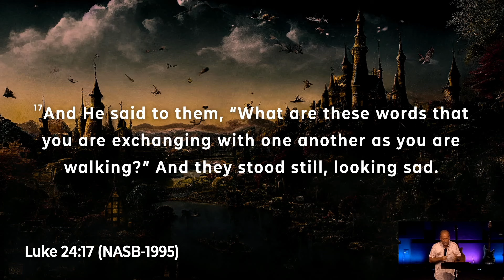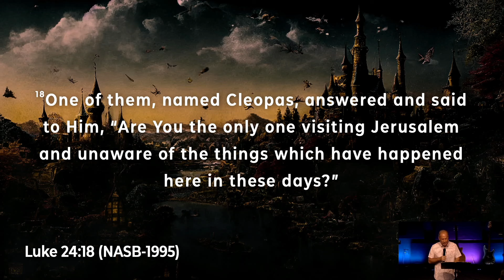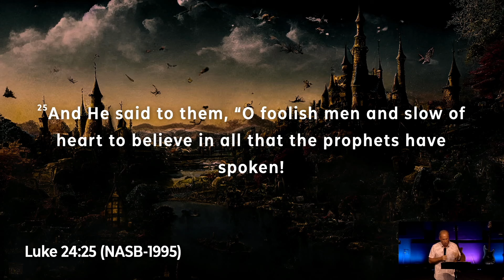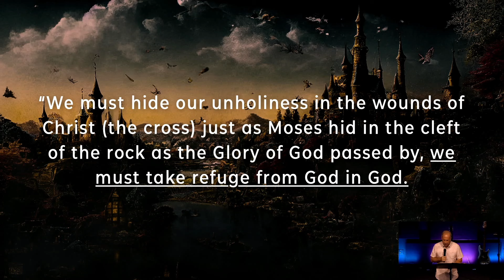The Gospel Of The Kingdom | It Is Even Bigger Than That | Steve Znachko